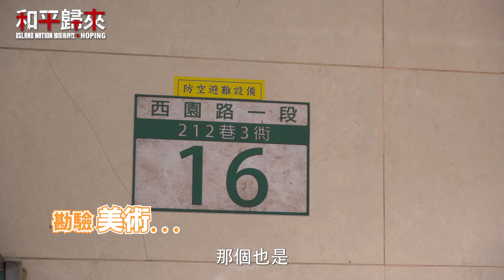【和平歸來】第一集幕後花絮：原來衝突場面拍攝時這麼歡樂？！ ft.呂捷 馬克醫師 一葉草白袍手札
✔️懇請支持《和平歸來》，訴說不可遺忘的珍貴台灣故事

【和平歸來】卡司
羅士凱 /柯宇綸
陳郁美 /鍾瑶
洪雅惠/林美貞
唐榮康 /陳以文
盧秀雄 /檢場
王明偉 /黃柏文
許鴻銘 /黃新皓
李達義 /官家宇
周柏任 /謝其文
林淑芳 /王彩樺
劉欣儀 /百白
李佩雯 /唐宛彤
許莉美 /藍丞晞
張茂山 /羅思琦
龍山一號/？？？
江阿公 /孫情
阿麗/莫愛芳
朱國慶 /王耿豪
朱太太 /陳妍安
蘇婉甄 /范宸菲
王照陽 /馬力歐
陳大雄 /王威
葉九昇/唐豐
陳木寬 /黃文星
許書華 /張詩盈
吳必助 /張銘杰
葉柏川 /蘇炳憲
呂建國 /張劭宇
吳中強 /吳世偉
黃進夫 /林健寰
張執中 /方大緯
王約翰 /撒基努
蘇忠義 /方聖傑
放射師/黃浩詠